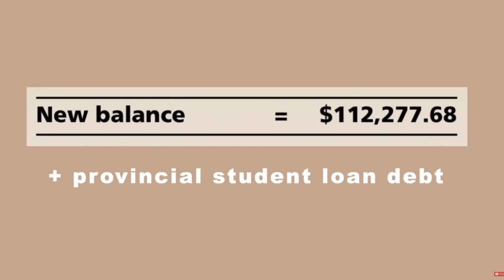The 8 WORST purchases I made in my 20s | things I regret buying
In today's video I'm roasting all my worst purchases and dumbest things I spent money on in my 20s. Consider these money mistakes to avoid! There were many more so let me know if you want a part 2!